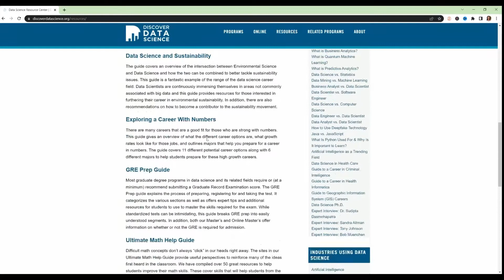Data Analytics: 5 Things I wish I knew when I started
Hello Friends!!

In this video, I am sharing the 5 things I wish I knew before I started data analytics.

0:00 intro
0:15 Data analytics and data science no clear responsibilities
1:03 Job search and interview take time
3:30 Data cleaning is very important
4:24 Adhoc requests and how to handle them
5:36 Power skills are very important

WANT TO LEARN MORE ABOUT DATA ANALYTICS CAREER TIPS? My goal is to help professionals to transition to data and help them grow in the data space.

analysthow to find the right career